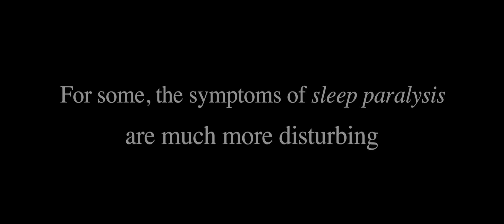The Nightmare Trailer #1 1080p [screamhorrormag.com]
From the director of “Room 237” comes a documentary-horror film exploring the phenomenon of sleep paralysis through the eyes of 8 very different people. These people (and a surprisingly large number of others) often find themselves trapped between the sleeping & waking worlds, totally unable to move but aware of their surroundings while being subject to frequently disturbing sights and sounds. Strangely, despite the fact that they know nothing of one another and had never heard of sleep paralysis before it happened to them, many see similar ghostly "shadow men." Just one of many reasons people insist this is more than just a sleep disorder. The film digs deep into not only the particulars of these 8 people’s uncanny experiences through elaborate, sometimes surreal dramatizations, but also explores their search to understand what they’ve gone through and how it’s changed their lives.